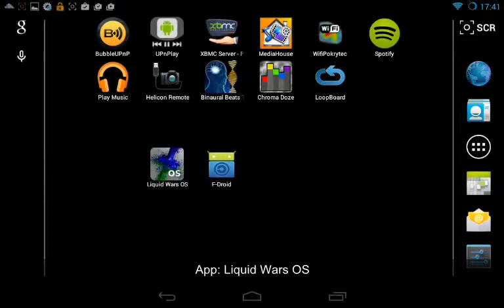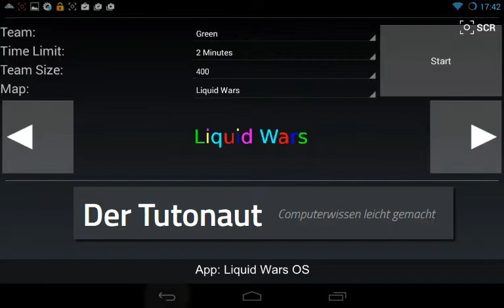Open Source Android Apps: Liquid Wars OS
Liquid Wars OS is an Open Source Game for Android based on Liquid War. It's free and worth a try!

The Player ist Green